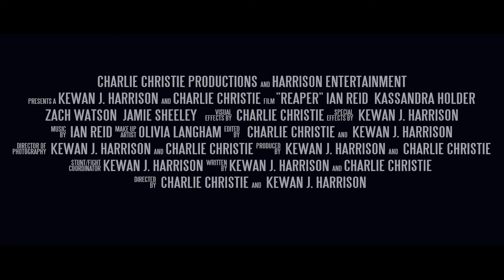Reaper Concept Trailer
In a Post-Apocalyptic world a virus outbreak turns everyday normal people into blood thirsty killers. A group of scientist tasked with finding the origin of the virus become the victims of a horde of the infected.Will they survive?

Written/ Directed/ Cinematography/ Produced/ Edited by: Kewan J. Harrison and Charlie Christie

VFX by: Charlie Christie

Makeup by: Kewan J. Harrison, Olivia Langham, Molly Keenan, and Kassandra Holder

Original Music by: Ian Reid

Starring:
Ian Reid
Kassandra Holder
Zach Watson
Jamie Sheeley
Josh Owen
Lauren Harris
Ben Ady
Rachel Green
Kyle Miller
Jess Atkinson
Pete Mckernan

Special Thanks to:
Mark Harrington and Brandon Kumm

Shot on a Canon T3i with Tamron 24-70mm f2.8

This is not an upcoming film rather it is a concept trailer. For more films and upcoming projects visit the following: